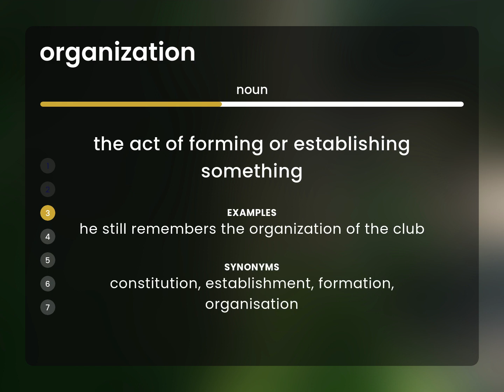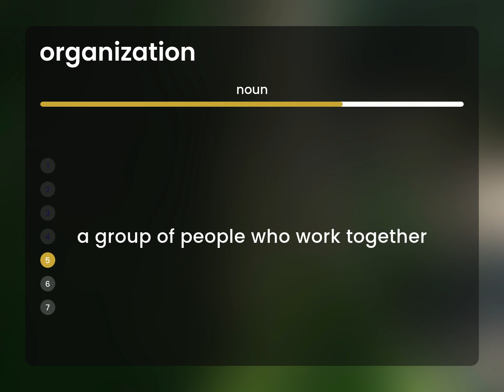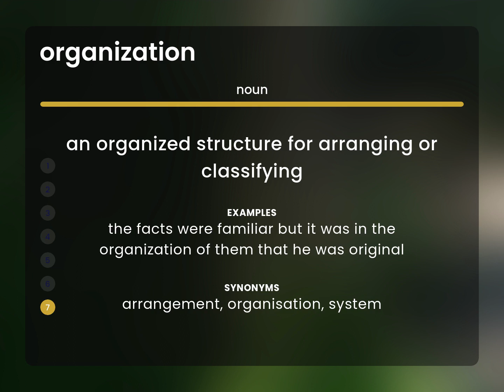Organization | meaning of ORGANIZATION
What is ORGANIZATION?